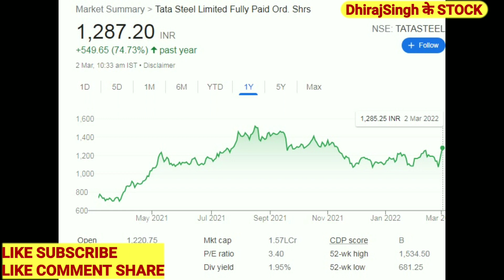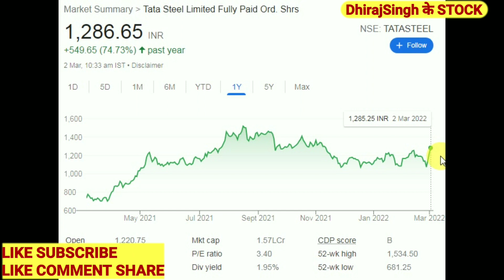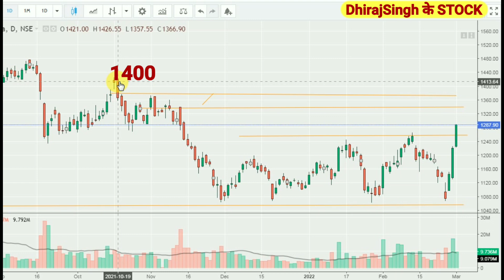TATA STEEL STOCK PRICE TARGET रॉकेट वाली तेजी TATA STEEL STOCK ANALYSIS METAL SECTOR STOCK MARKET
TATA STEEL STOCK PRICE TARGET रॉकेट वाली तेजी , TATA STEEL STOCK ANALYSIS

Tata Steel Q3 RESULT FY22
Tata Steel Q3 Result analysis

Tata Steel debt 2022

Tata Steel stock Price today ,
Tata Steel stock Price Analysis ,

Tata Steel stock technical analysis ,

Tata Steel stock target 2022

Tata Steel stock updates

Tata Steel analysis ,
Tata Steel stock price gain today ,

Tata Steel share result 2022

TATA STEEL STOCK PRICE TARGET रॉकेट वाली तेजी , TATA STEEL STOCK ANALYSIS , METAL SECTOR , TATA STEEL